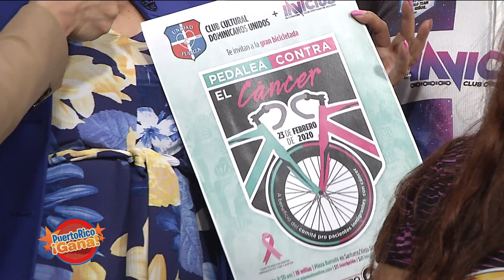Puerto Rico Gana - 02–20-2020- #4